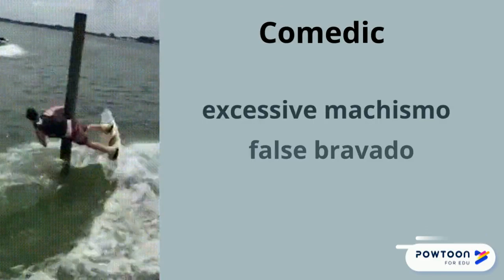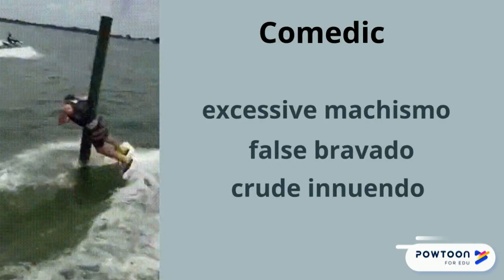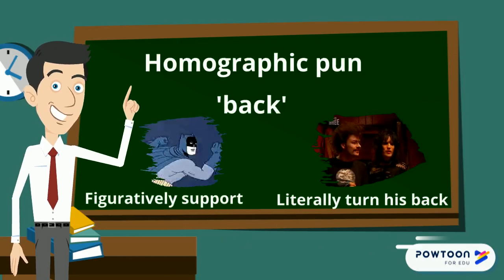Romeo and Juliet Act 1, scene 1. Revision and analysis. Sampson: My naked weapon is out. Grade 9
Analysis based on my study guide: Romeo and Juliet (25 Key Quotations) available now:

Close analysis of the significance of "My naked weapon is out. Quarrel, I will back thee." Revision of the quotations's significance to the play as a whole.

GCSE top grades. Grade 9